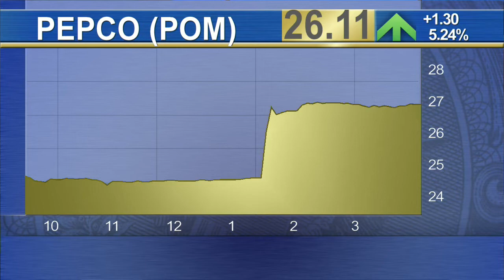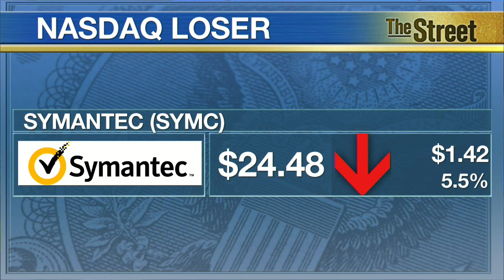S&P 500 Limps to Record Close as Pepco Jumps on Takeover Approval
Stocks ended the week with slight gains, no thanks to Friday's snoozer of a session. Pepco (POM) topped the S&P 500 after a Maryland Public Service Commission approved Exelon's $6.8 billion takeover. The companies are expected to complete the transaction in the third quarter. Keurig (GMCR) was the worst performer on the S&P 500 after analysts at CLSA cut their price targets. The firm said it expects lower household penetration. Netflix (NFLX) led the Nasdaq on Friday on reports the streaming service is set to introduce its content to Chinese markets. Symantec (SYMC) bottomed out on the Nasdaq as the latest victim of a stronger dollar.